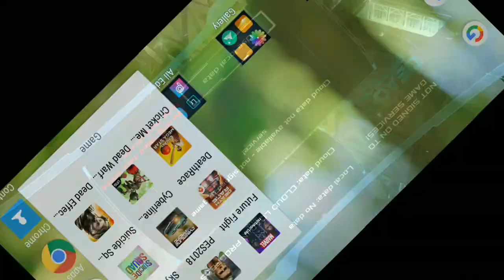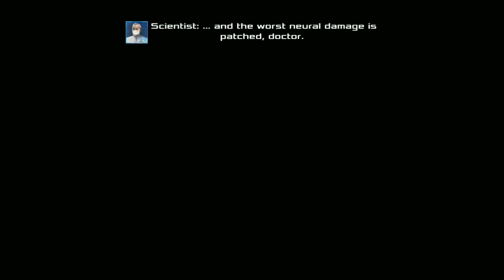Dead Effect 2 Android pH and iso ph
Dead effect 2 - the second part of a first person space shooter by BadFly Interactive. ... Download Dead effect 2 for Android mobile - one of the best apk games. ... Download free app Dead effect 2 for mobile phone